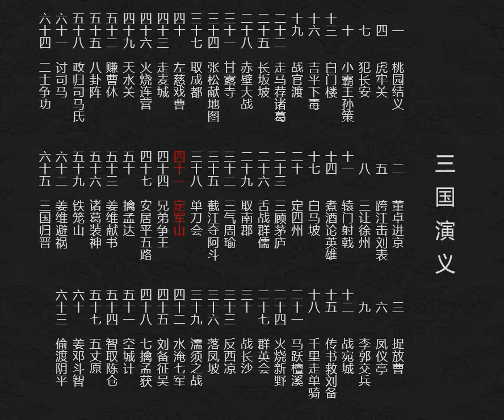三国演义连环画第四十一集 定军山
刘备出兵攻取汉中，黄忠不服老，连续攻克天荡山、定军山，斩了曹军大将夏侯渊。曹操自率大军来争，又被黄忠、赵云并力杀退。刘备得了许多地方，自立为汉中王。